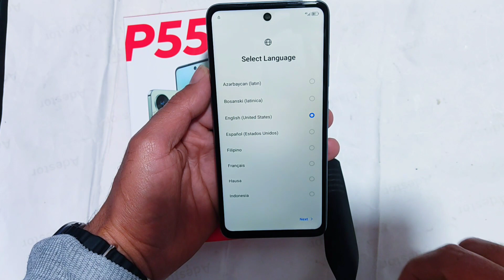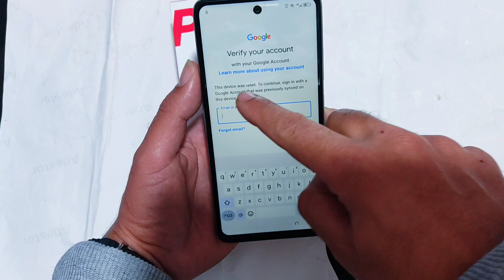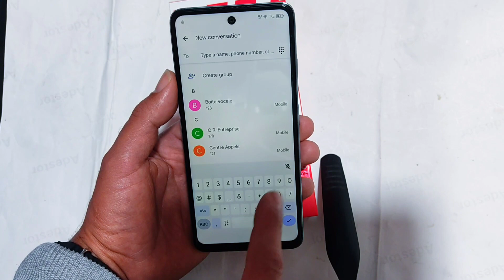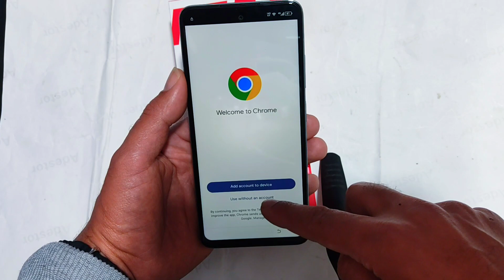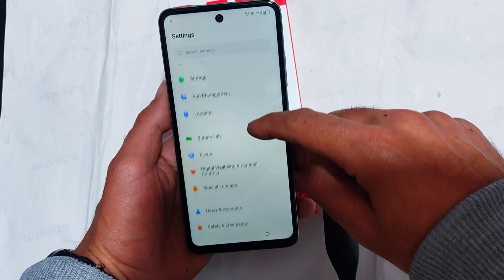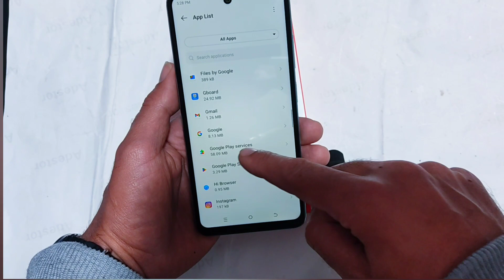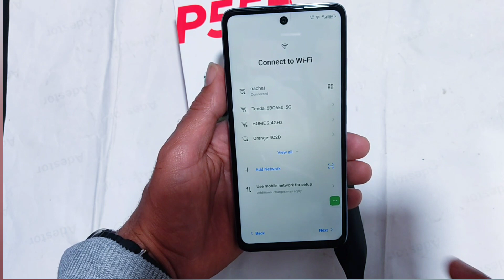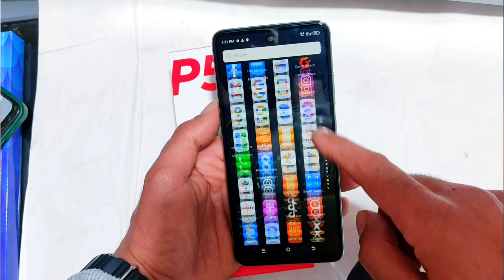itel p55+ (P663LN) Google FRP Bypass Android 13 itel p55 plus Google Account ✅